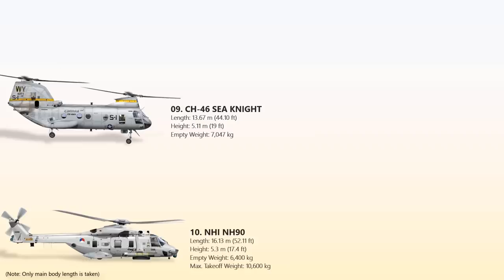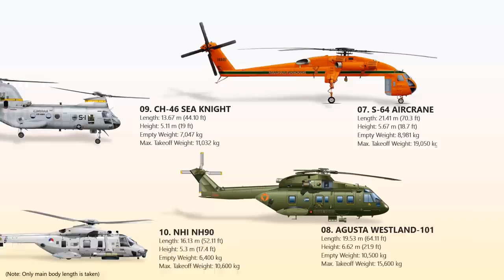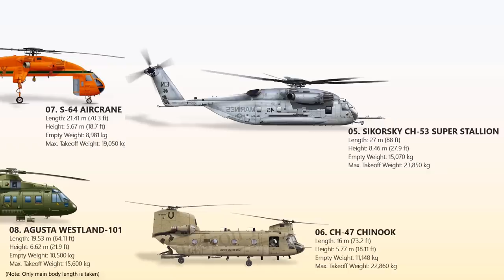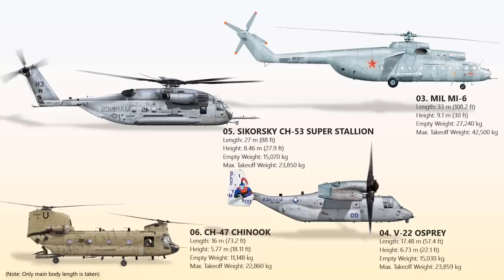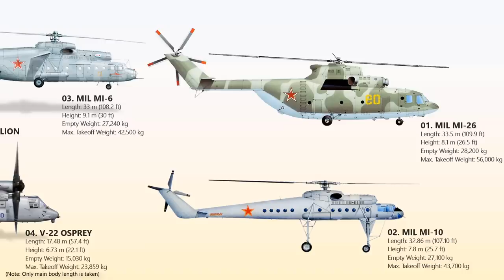10 Biggest Helicopters in the World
Giant helicopters with heavy lift capacities ensure the rapid deployment of personnel, heavy equipment and cargo in congested environments. From the gigantic Mi-26 Halo to the Sikorsky CH-53 Super Stallion and V-22 Osprey, we give you the 10 Biggest and Most Powerful Helicopters in the world based on their capacity and maximum takeoff weight.